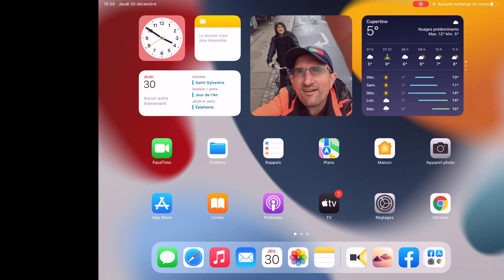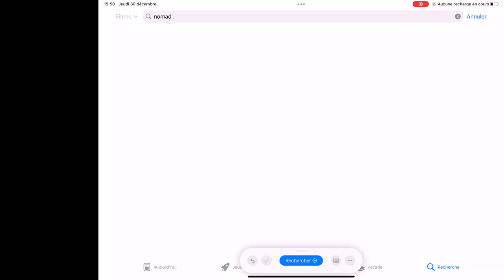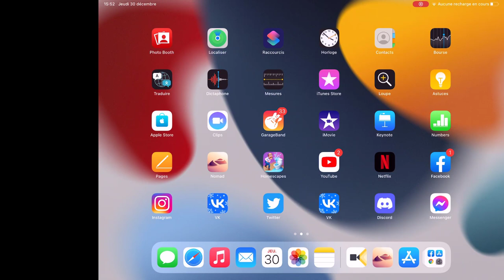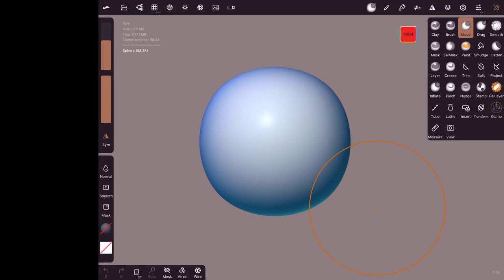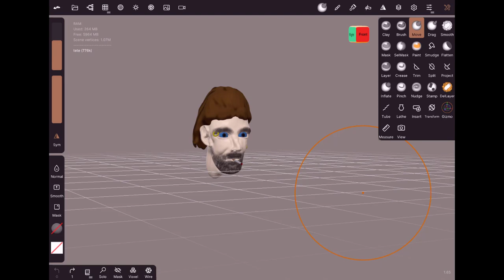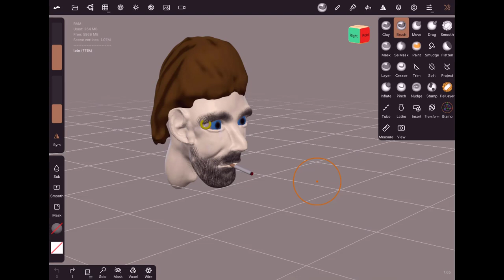00 - Nomad Sculpt - Intro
Ayant reçu en cadeau en Ipad Pro, mon premier réflexe fût de partager avec vous une application génial afin d'apprendre ou alors de sculpter directement avec, celui-ci se nomme Nomad Sculpt, donc pour cette vidéo c'est juste un aperçu du logiciel rapide.

N'hésitez pas à me dire, si vous êtes intéressé(e)